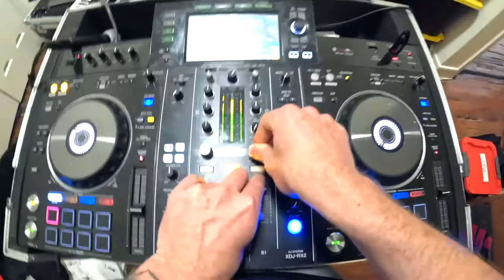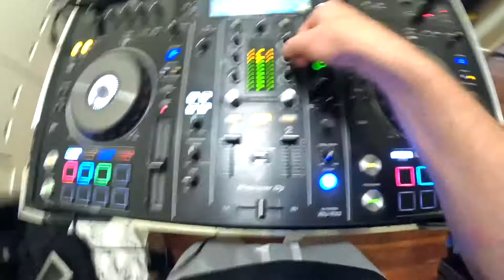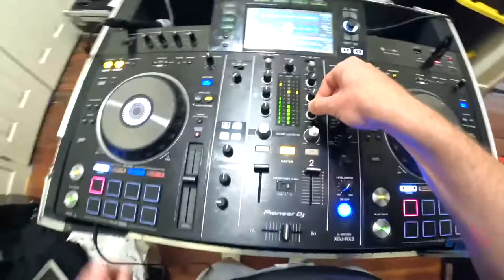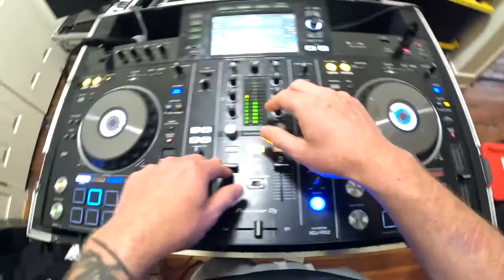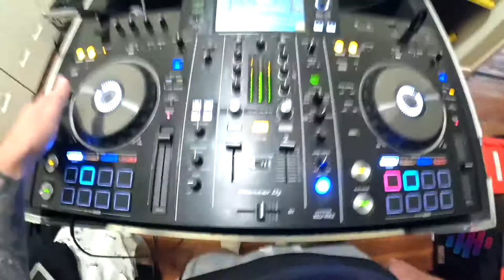Mix House Music Like This (DJ Tips)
Hope you guys learned some new mixing techniques when you're mixing house music!